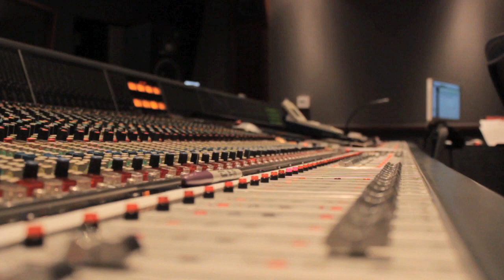Flashback - Scoring Session (Behind the Music with George Shaw)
Behind the scenes at The Bridge Recording Studio with composer George Shaw.

Featured tracks:
"Backlot Tour"
"Hollywood Ending"